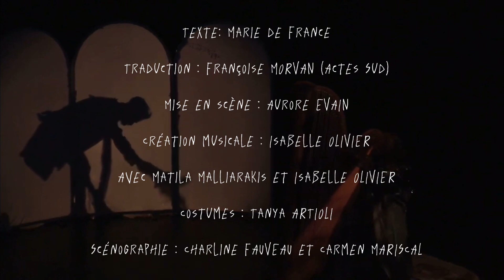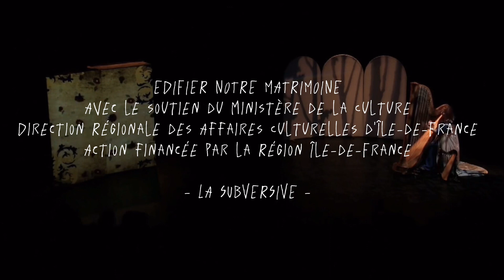TEASER - Les Fables de Marie de France - Aurore Evain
La poétesse Marie de France écrit de magnifiques fables animalières inspirées d’Ésope, qui accorde dans ses œuvres une place inédite à la parole féminine. Ses Fables apparaissent comme l’une des plus belles réussites narratives et poétiques du XIIe siècle, soit 500 ans avant Jean de La Fontaine.
Avec la contribution musicale et complice d’Isabelle Olivier, Aurore Evain met en scène l’illustre talent de cette grande autrice injustement oubliée.

Texte : Marie DE FRANCE
Traduction : Françoise MORVAN (Actes Sud)
Mise en scène : Aurore EVAIN
Création musicale : Isabelle OLIVIER
Avec Matila Malliarakis et Isabelle OLIVIER

Costumes : Tanya ARTIOLI
Scénographie : Charline FAUVEAU et Carmen MARISCAL
Création Graphique : Charline FAUVEAU
Création Lumière : Jean-Michel WARTNER
Création Vidéo et Mapping : Philippe SEON

Production : La Subversive

Coproduction : Ferme de Bel Ebat – Théâtre de Guyancourt
Avec le soutien du Théâtre des Îlets – CDN de Montluçon

EDIFIER NOTRE MATRIMOINE
Avec le soutien du Ministère de la Culture – Direction Régionale des Affaires Culturelles d’Île-de-France
Action financée par la Région Île-de-France